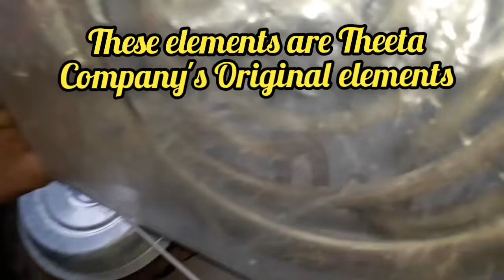Electric Chulha Repairing.